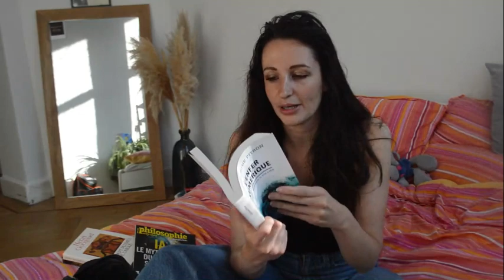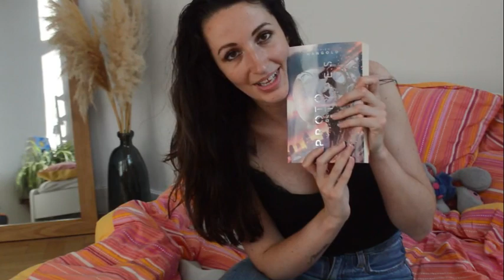Pourquoi tu dois faire une pause dans l'écriture de ton roman ? (avantages, bilan, ma PAL...)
Coucou, 👋

Je vous parle de l'intérêt de faire des pauses dans l'écriture de ses romans, comment, les avantages, que faire et je vous présente aussi les livres que j'au lu ainsi que ma pile à lire pour les prochains mois.

- Ma newsletter pour recevoir un plan de roman et des fiches personnages gratuitement